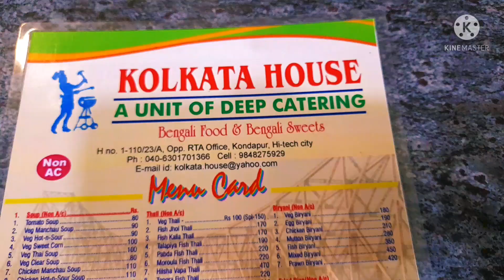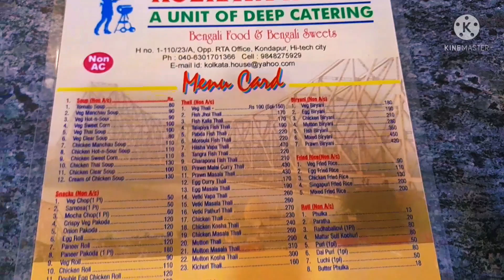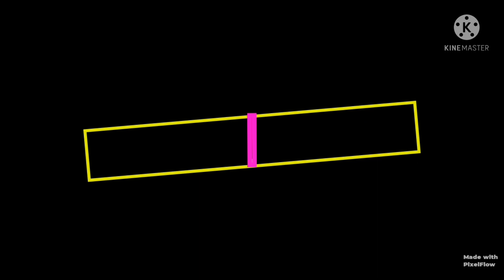Hyderabad Episode 3 - lunch at Kolkata House, Visit to Shilparamam and Mutton Raan Mandi for dinner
Kolkata House, Shilparamam, Kabul Darbar's Mutton Raan Mandi